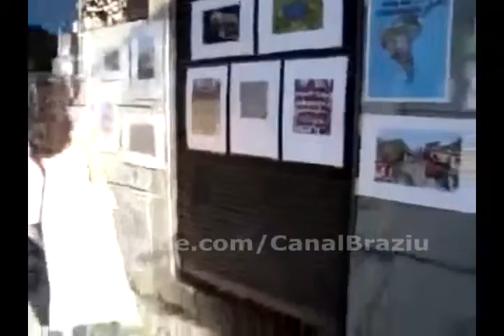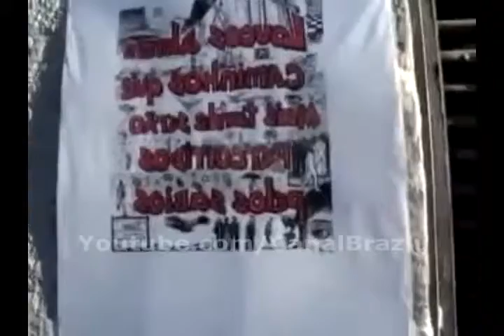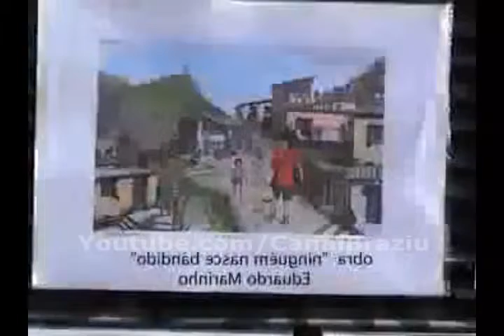Vivemos em uma Democracia ?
Clique em [Inscrever-se] p/ receber videos novos :-)
Próxima Parte: